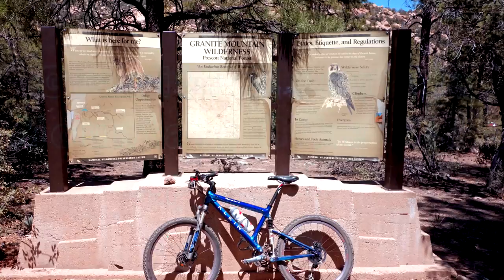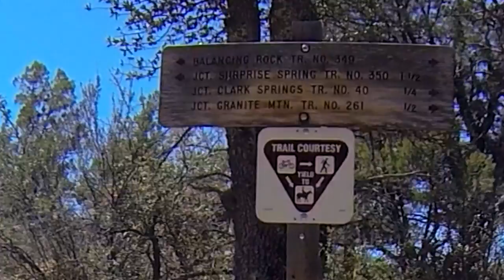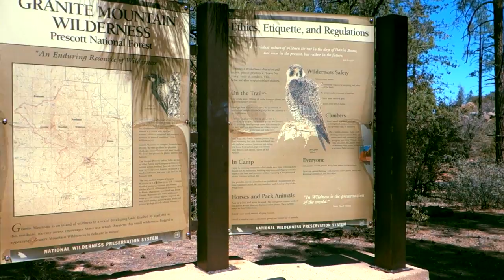Granite Mountain 042013_2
Granite Mountain Recreation area near Prescott, AZ, April, 2013.
Filmed with a GoPro Hero3 Black and Sony RX100. Stabilized with Mercalli SAL V3 and plugins for Vegas Pro 12.